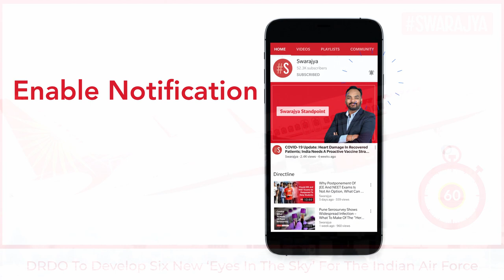More Eyes To Look Into China, Pakistan: DRDO To Convert 6 Air India A320s Into AEWC Aircraft For IAF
In a development that will bring relief to the Indian Air Force (IAF), the Defence Research and Development Organisation (DRDO) has been cleared to modify six Airbus A320 jets operated by national carrier Air India with radar and sensors and convert them into Airborne Early Warning and Control (AEW&C) aircraft.

The IAF, which currently operates two DRDO-built Netra and three PHALCON early warning aircraft, has been looking to add more such aircraft to its fleet for at least a few years. In the aftermath of the Balakot episode in 2019, when Pakistan Air Force responded to India’s airstrikes on a terrorist camp in Pakistani territory, the IAF had to do with limited early warning capabilities.

Now, with DRDO getting approval to convert six Air India jets into AEW&C aircraft, this critical shortage faced by the IAF will finally be addressed.

The programme, likely to cost around Rs 10,500 crore, was approved by the Ministry of Defence earlier today, reports say.

The A320 jets selected for this purpose will be sent to the original equipment manufacturer in France to be refurbished and modified to specifications set by IAF and DRDO. The A320 commercial airliners will need much work before they are ready to receive sensors developed by the DRDO.

The AEW&C aircraft based on modified A320s will be equipped with a derivative of the dorsal antenna system, which has been developed by the DRDO and used on Netra AEW&Cs of the IAF based on Embraer ERJ 145 jets.